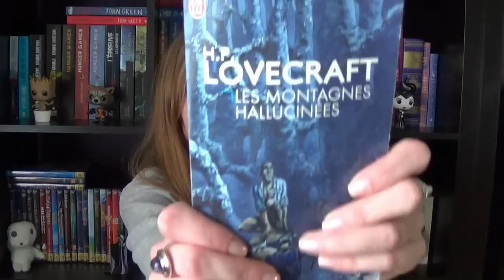La critique littéraire de Maureen #1 : Les Montagnes Hallucinées de H.P Lovecraft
Bonjour chez vous !
Maureen nous parle des montagnes hallucinées le livre culte de H.P Lovecraft !
Une adaptation au ciné serait terrible ! Mais pas n'importe qui à la réalisation s'il vous plaît !
La chaine Youtube de Maureen ^^